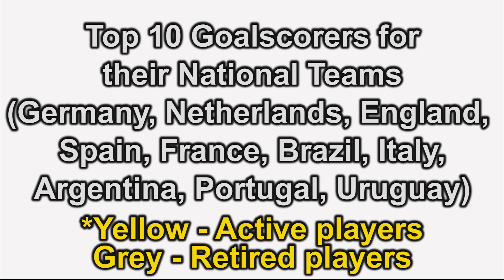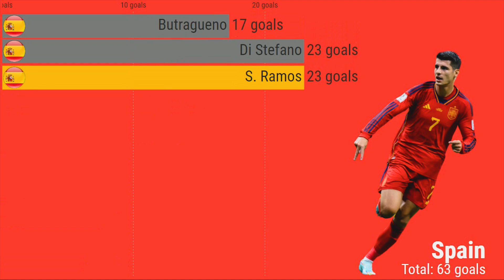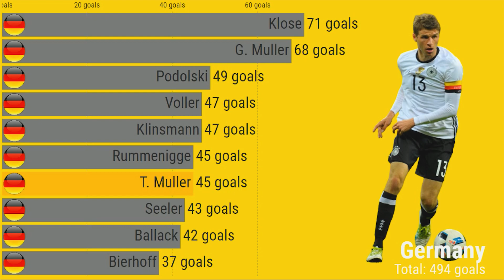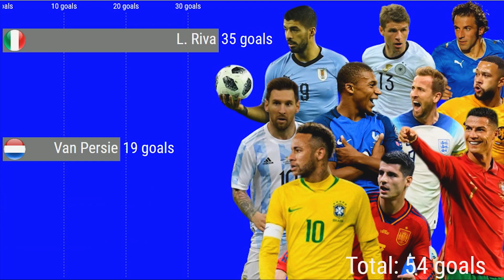Record Breakers: The Goal Machines of International Football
Dive into the incredible world of international football's top goal machines! In this video, we celebrate the record-breaking careers of the world's most prolific goal scorers, spanning nations and generations. From the legendary Pelé to modern-day icons, we unveil the players who etched their names into the history of the beautiful game. Get ready to be amazed by the sheer talent and scoring prowess of these international football legends.
Here are top 10 Goalscorers for 10 Nations. Yellow are active footballers and grey are retired players.